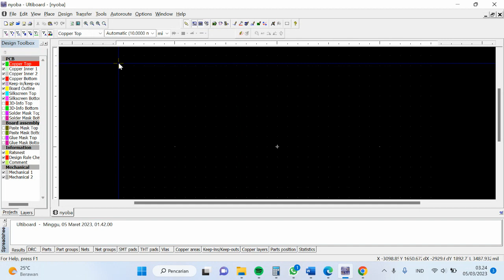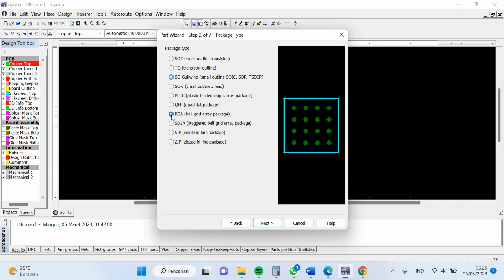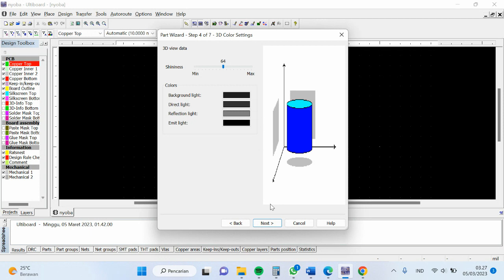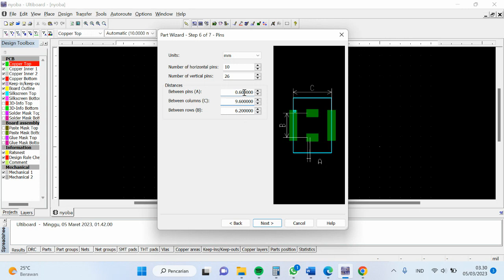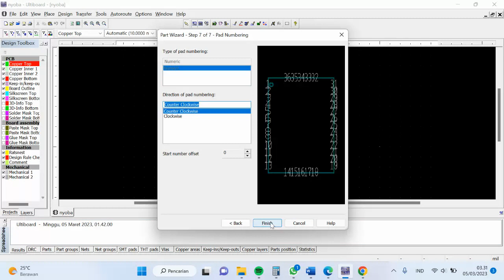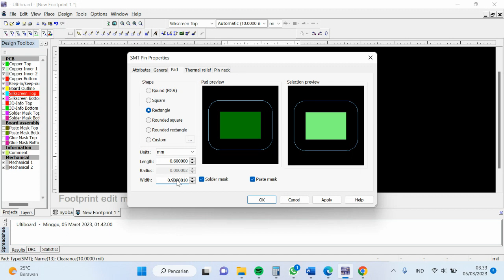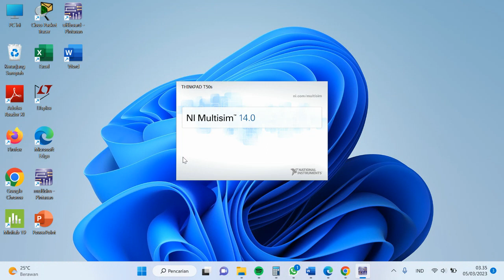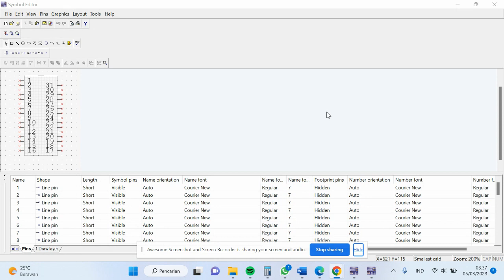4242111005 Muhammad Risky Saputra Design Footprint SIM33ELA